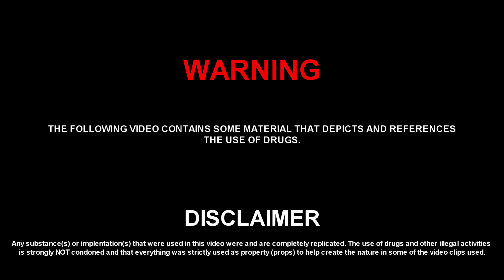Nip It In The Bud - JENG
Written and Performed by Jeng
Instrumental Produced by Didker Producer
Mixed and Mastered by Burd Brain
Film Clip Produced and Edited by Jaz